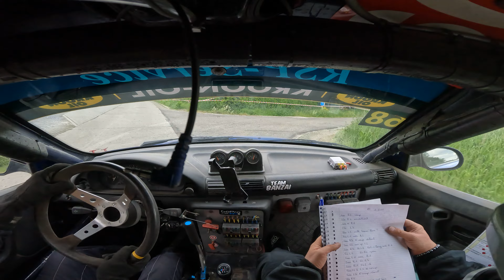Sezoensrally 2023 kp11 Goolder Patrick Schrooten onboard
Rally: Sezoensrally 2023
driver: Patrick Schrooten
co driver: Bart Eulaerts
car: BMW compact M3
nr: 68
camera: GoPro 10 Black